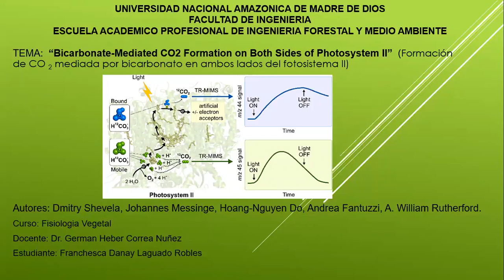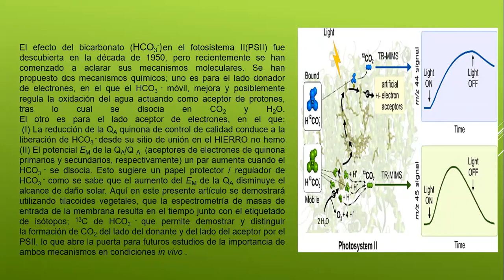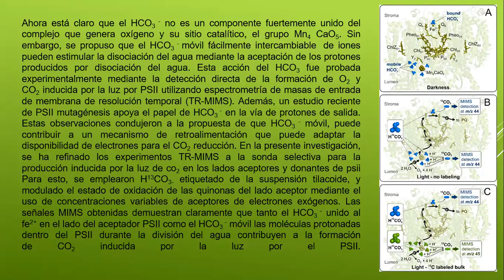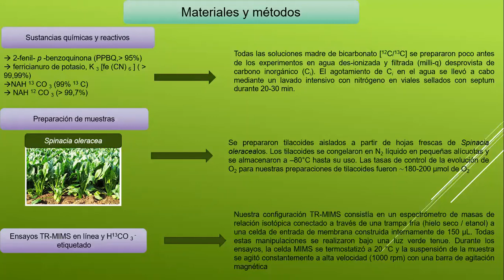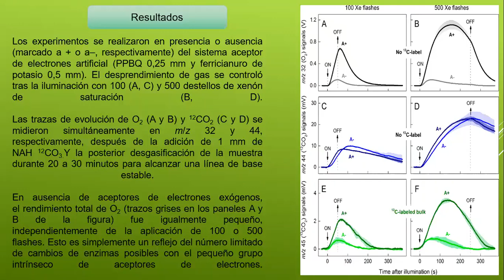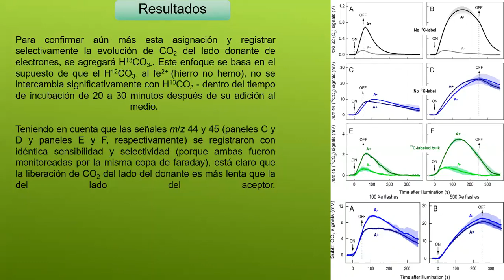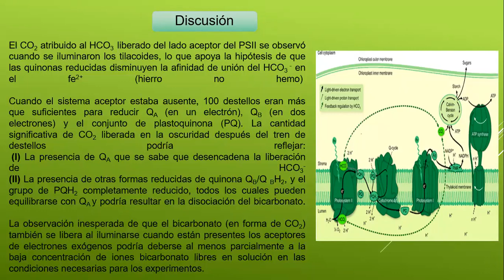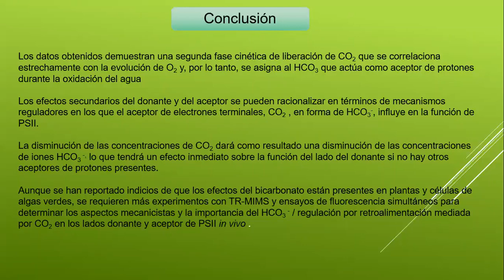Bicarbonate-Mediated CO2 Formation on Both Sides of Photosystem II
Seminario de: Franchesca Danay Laguado Robles